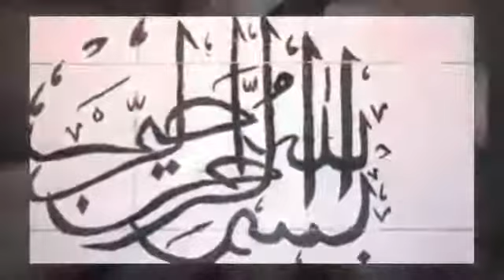Gallery Masr Showreel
Gallery Masr Campaign Showreel